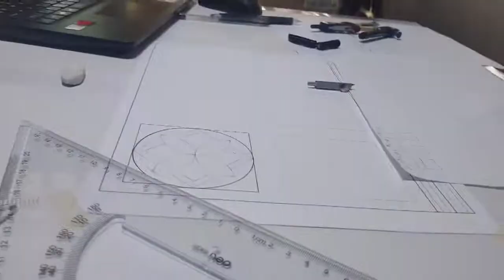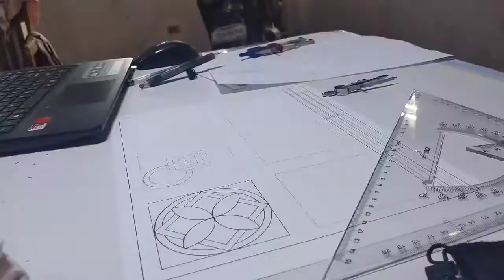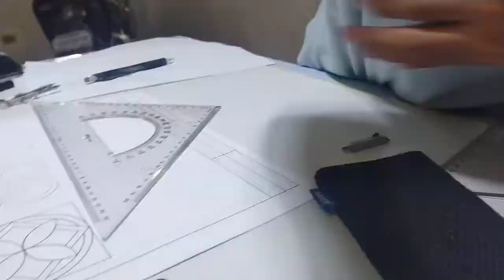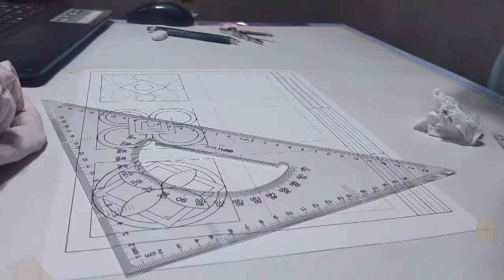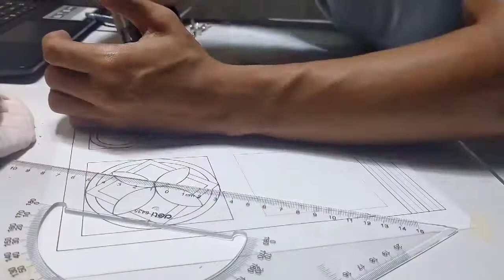Geometric Design: Plate No. 3